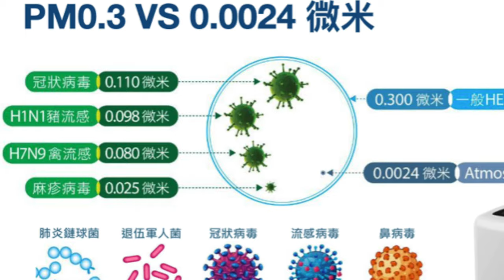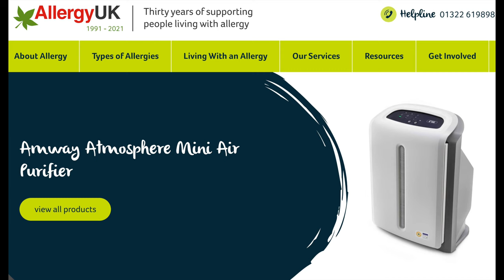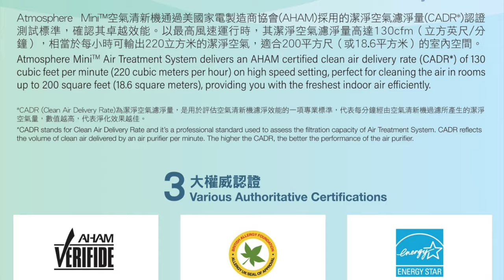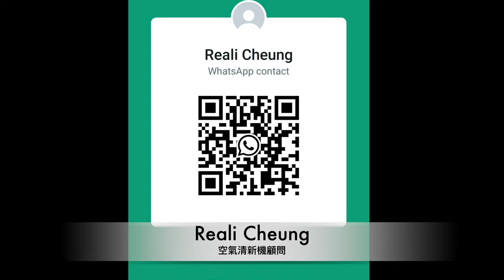TOYSTV 生活 Show : 家居空氣淨化, 改善家居空氣質素抗疫, 防止交叉感染 & 舒緩敏感症狀 (有家室師兄必讀)